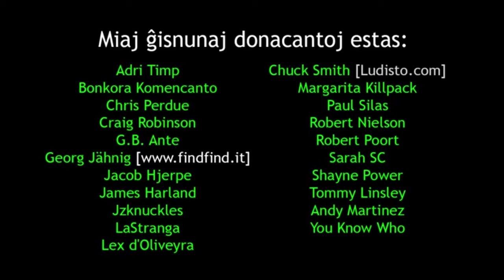Vojaĝo al Indonezio: Tago unu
En ĉi tiu videoblogo, mi prezentas mian unuan tagon en Indonezio